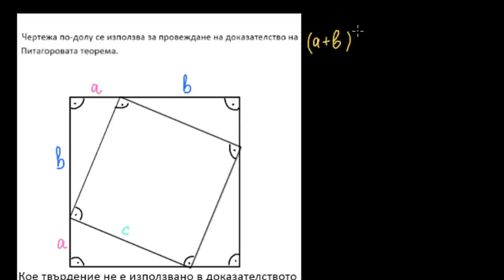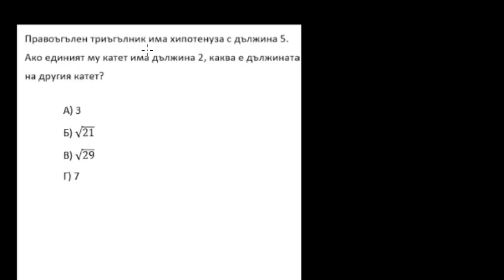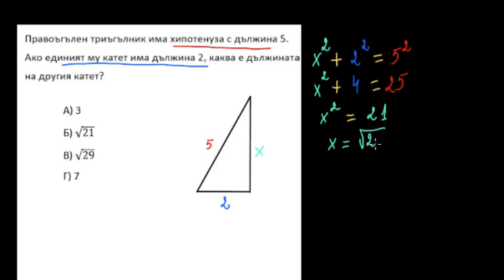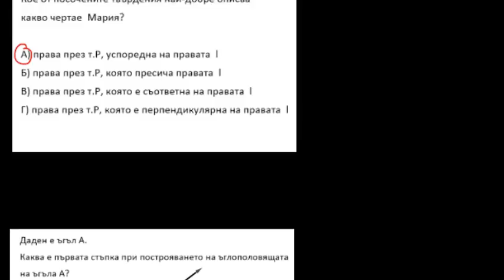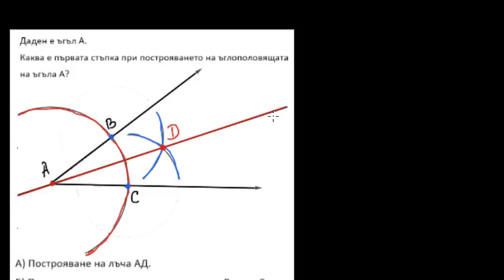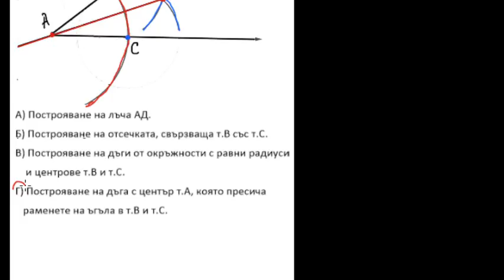Питагоровата теорема - построения с пергел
Научи как да докажеш питагоровата теорема и как да я прилагаш в различни ситуации.